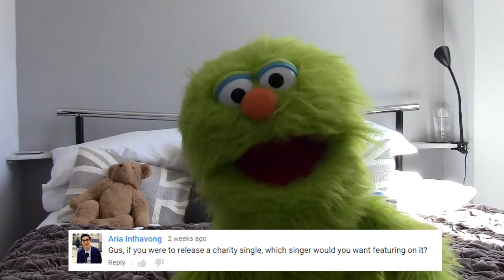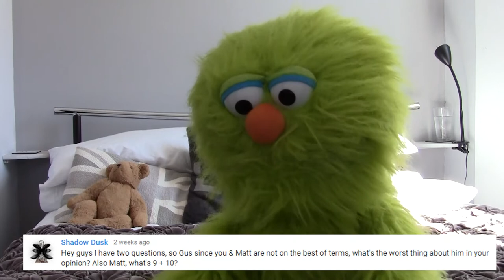Who Wears The Pants? | Gus QnA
Put your questions in the comments and we will answer them in a future video :D